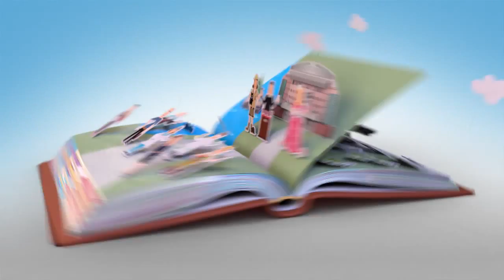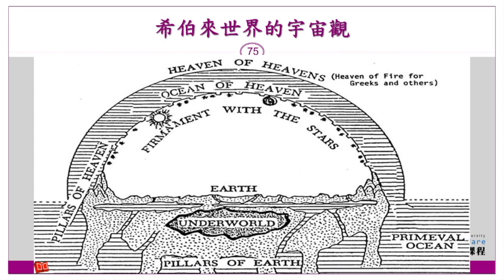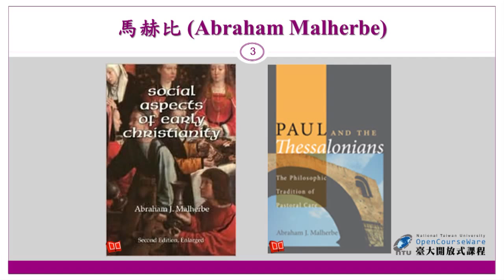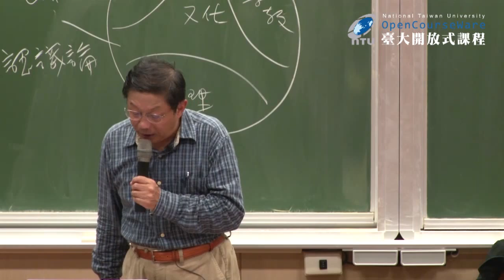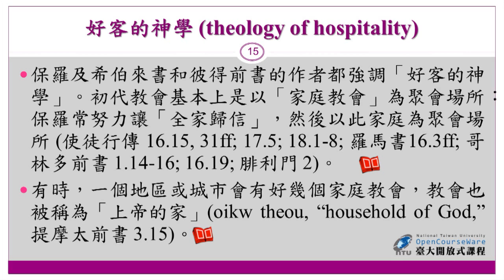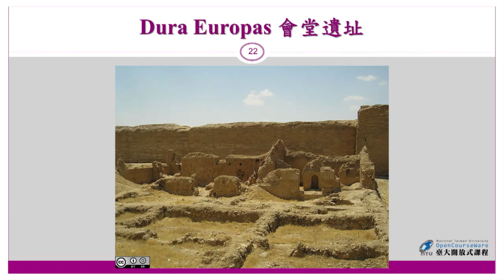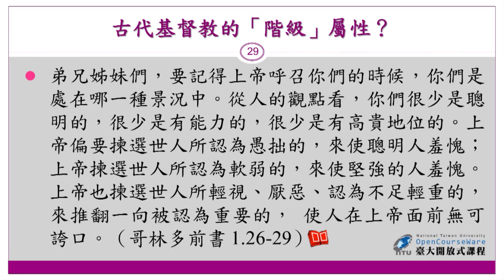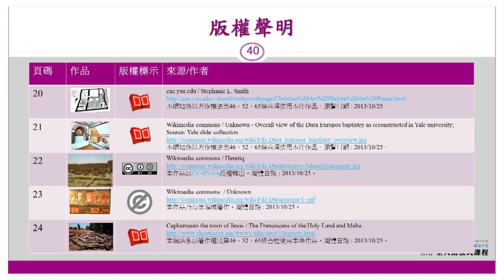古代基督教歷史與文化 07. 家庭教會．共產生活（「窮人的宗教」？）－基督教的階級屬性